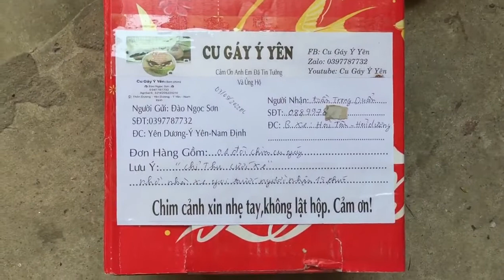3/5/2022DL 1 đôi ta bón về với a trai hải dương